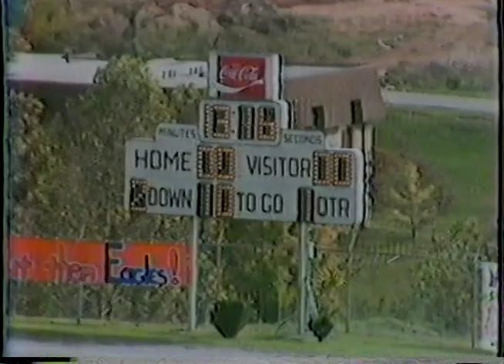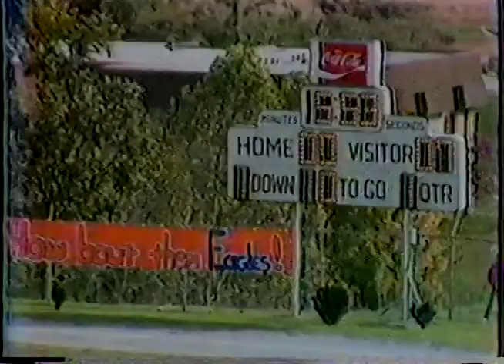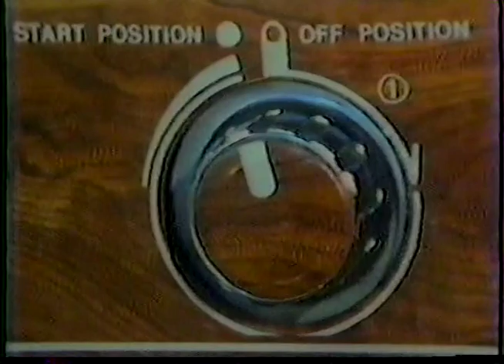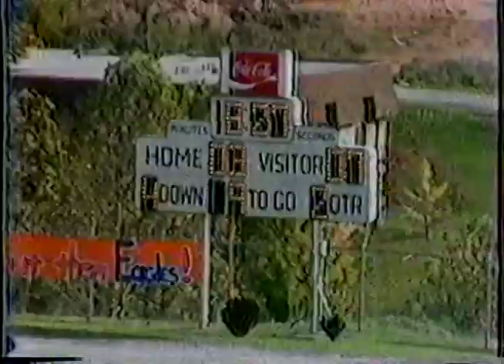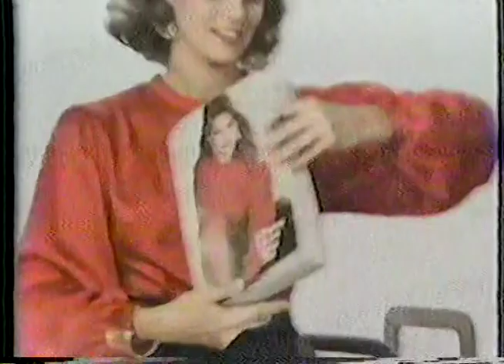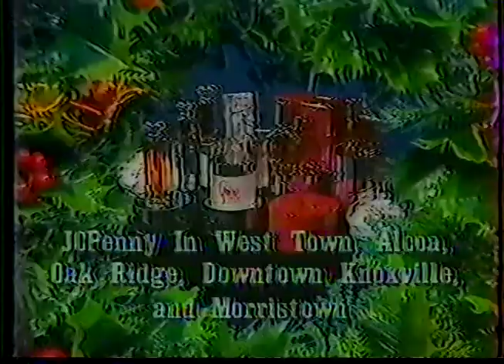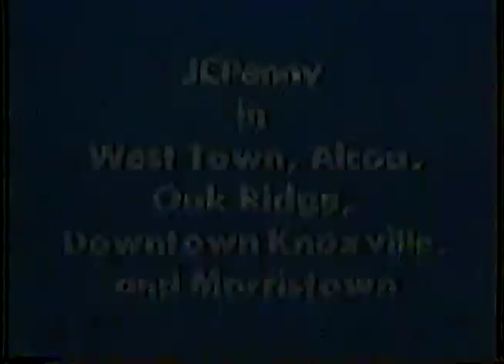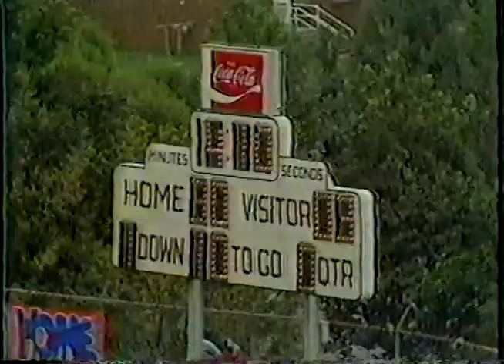1982 CN Gardner Webb Part 1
Carson Newman Vs. Gardner Webb
1982